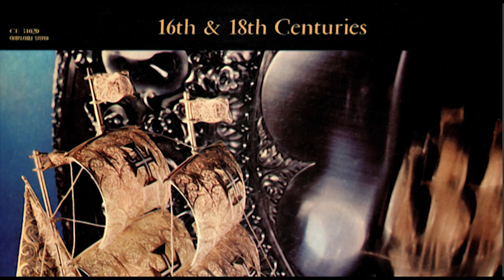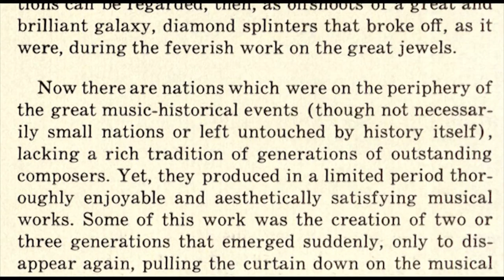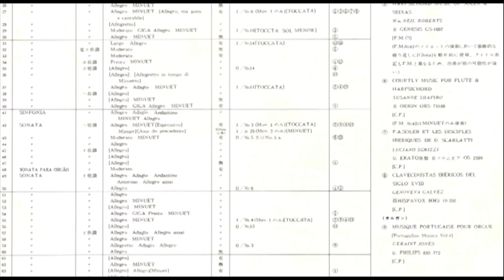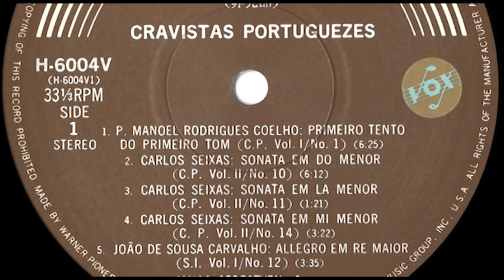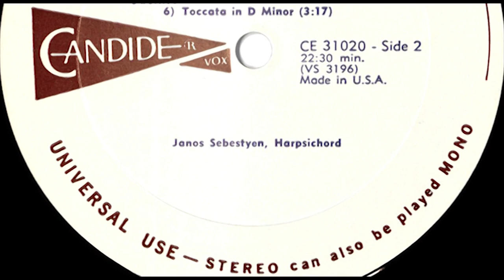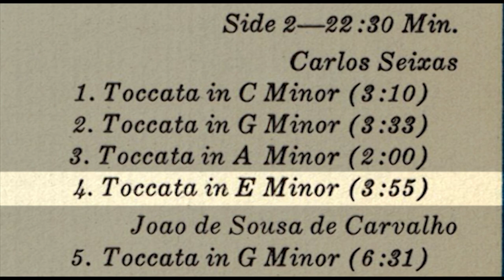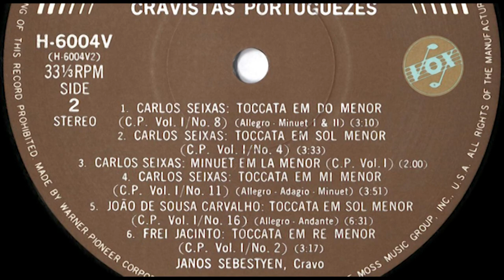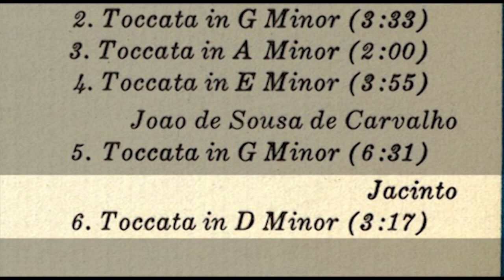János Sebestyén (harpsichord) Portuguese harpsichord music, 16th & 18th Centuries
Instrument not mentioned in the documentation but it is a Neupert (source Robert Tifft).
Released 1970 by Candide CE 31020
Recorded 1968 at the Angelicum Studio in Milan, Italy.
Recorded by Thomas Gallia.
Sleeve notes by Egon F. Kenton
also released as:
Vox/Warner-Pioneer  H 6004V (Japan) Cravistas Portuguezes

Thanks to Robert Tifft the webmaster of the European Revival Harpsichordists
) for providing all the documentation (including corrections) and already cleaned up acoustic material to make this publication possible.

Side 1 (21'30 Min.)
00:00 1. João de Sousa de Carvalho - Allegro (3'35)
03:36 2. M.R. Coelho - Ricercar on the first tone (6'25)
10:05 3. Carlos Seixas - Sonata in C Minor (6'12)
16:15 4. Carlos Seixas - Sonata in A Minor (1'21)
17:41 5. Carlos Seixas - Sonata in E Minor (3'22)

Side 2  (22'30 Min.)
21:07 1. Carlos Seixas - Toccata in C Minor (3'10)
24:23 2. Carlos Seixas - Toccata in G Minor (3'33)
27:59 3. Carlos Seixas - Minuet in A Minor (2'00)
30:02 4. Carlos Seixas - Toccata in E Minor (3'55)
33:58 5. João de Sousa de Carvalho - Toccata in G Minor (6'31)
40:32 6. Jacinto - Toccata in D Minor (3'17)

The latest release of carefully remastered recordings by János Sebestyén you can find at: YouTube: